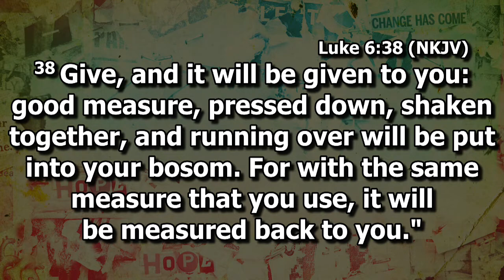Midweek Boost October 17, 2018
Get a "pick-me-up" in the middle of your week with our Midweek Boost service each Wednesday!